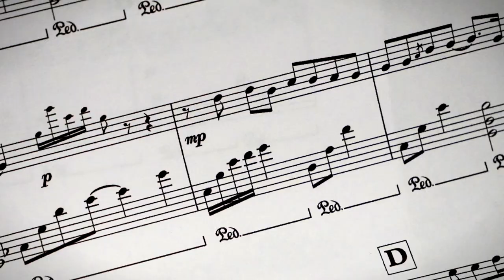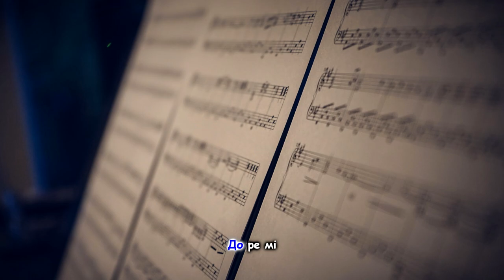Українська дитяча пісня "Незвичайний урок" та інші пісні для дітей українською мовою Ukrainian songs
Виконала О.Фармагей
Музика Н.Галабурда
Слова О.Пенюк-Водоніс
Аранжування Л.Рокецький

Текст пісні:
Через поле навпростець
Скаче коник-стрибунець
Поспішає у лісок
Де відбудеться урок
Цей урок не зовсім звичний
Особливий він - музичний

До Ре
До Ре Мі
Ре Мі Фа Соль Ля Сі До
До Сі
До Ля Соль
Соль Фа Мі Ре Мі Ре До

Позбираються комашки:
І метелики, й мурашки
Прилетять ще комарі --
Будуть танці до зорі
Будуть там усі співати
І на інструментах грати

Також ви можете придбати пісню або повну збірку, Українських дитячих пісень Надії Галабурди. В яку входять:
~200 пісень +